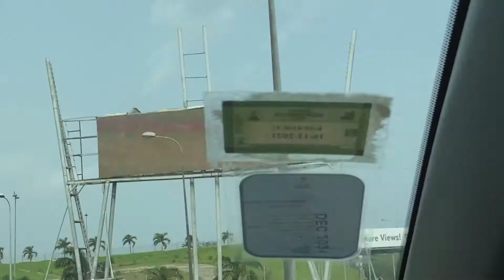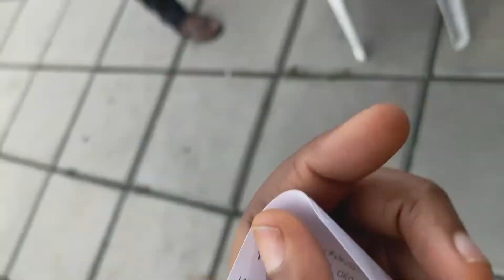Easter festive season in Portharcourt | vlog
Thanks for stopping by please do not forget to click on the subscription button and the notification button